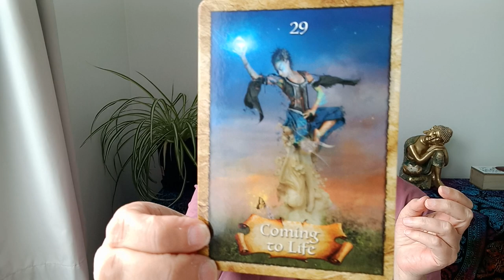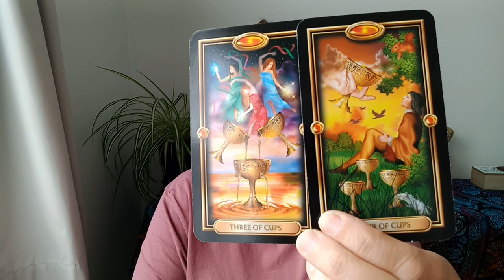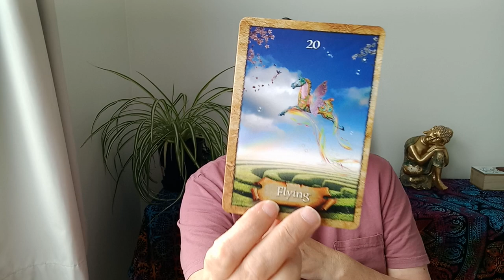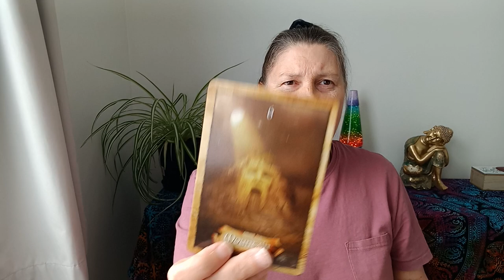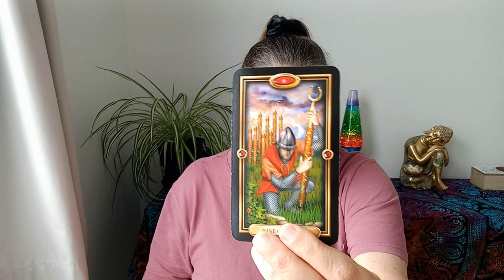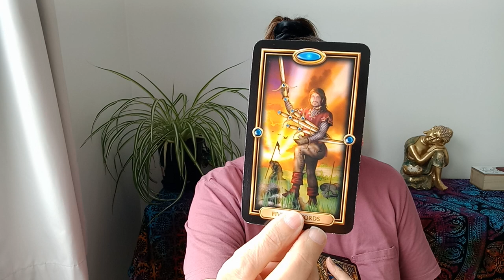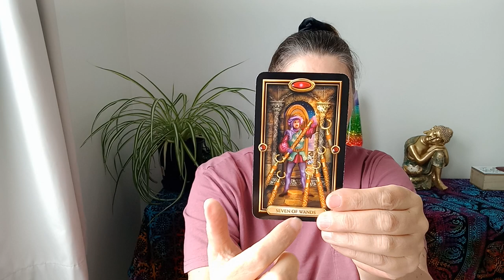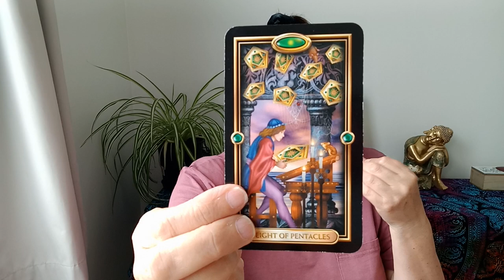ARIES 💙 Excitement With A Sprinkle Of Fear! ✨️What Spirit Want To Help You With 🌈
Hi Aries.

Juanita.